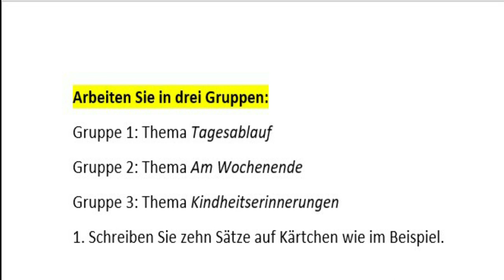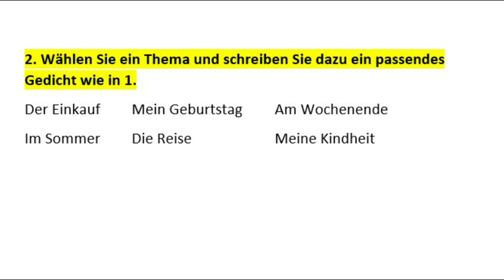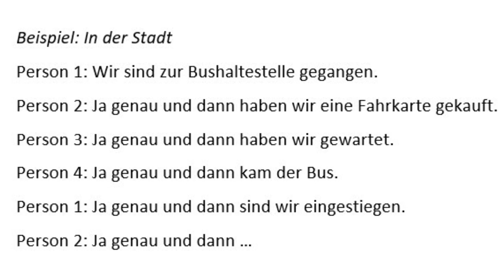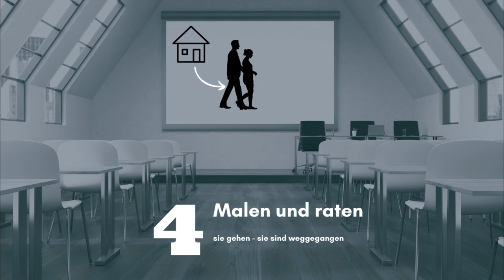Erfolgreicher DaF-Unterricht: 5 Top Perfektübungen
Grammatik soll Spaß machen und gleichzeitig effektiv sein. Hier gibt es fünf Tipps, um das Perfekt im Deutschen mit allen Sinnen zu üben.

0:00 5 tolle Perfektübungen
0:10 1: Holgern
1:06 2: Das Partizip Gedicht
2:22 3: Ja genau und dann
3:05 4: Malen und raten
3:36 5: Satztheater